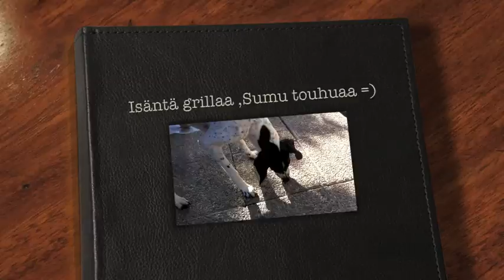Sumu touhuaa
Kesä on tullut ja niin ihanat mantumehiläiset.
Minä jos grillailen tuossa ohessa, niin Sumulla on aivan omat touhut.
Ilmasta noi möttiäiset kiinni ja nirri pois =)